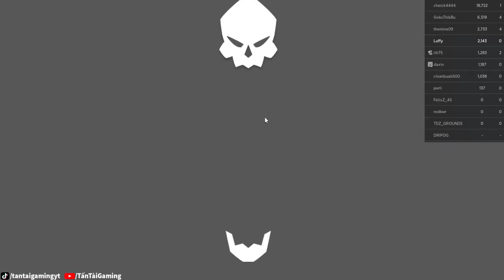Roblox - FULL CHIÊU TRÁI ÁC QUỶ THẦN THOẠI OPE OPE PVP CỰC MẠNH MÓC TIM ĐỐI THỦ -Fruit Battlegrounds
Roblox - FULL CHIÊU TRÁI ÁC QUỶ TỐI THƯỢNG OPE CỦA LAW PVP CỰC MẠNH MÓC TIM ĐỐI THỦ - Fruit Battlegrounds
© Bản Quyền Thuộc Về Tấn Tài Gaming
© Copyright by Tấn Tài Gaming ☞ “Do not Reup”